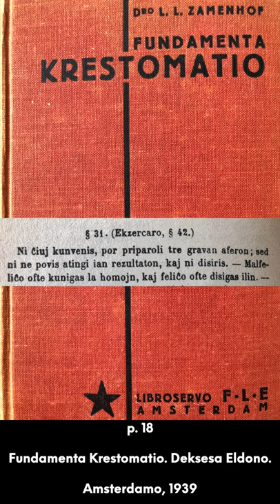Zamenhofa Medito 153 + Antaŭmedito 003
Ĉu feliĉo kunigas aŭ disigas homojn?